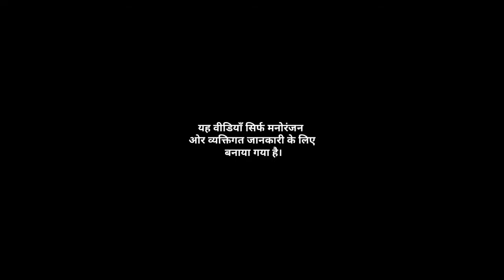अगर राजस्थान एक देश होता तो ? | If Rajasthan was a country?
Rajasthan
Country
New Nation

Voice, Script & Edit
Sunil Bhargav

Key Words🔑
rajasthan gk
a to z rajasthan gk
rajasthan history
rajasthan ka parichay
राजस्थान सामान्य परिचय
sankalp
sankalp classes
sankalp coaching
sankalp live
patwari leaked paper
patwari guess paper
patwari gk
patwari model paper 2021
tikam sir
rajasthan gk by prem sir
reet 2021
patwari 2021
rajasthan geography
क्या होता अगर पूरी दुनिया एक देश होती तो?, one world one country, What if the whole world was one country, in hindi, akhand bharat in hindi, akhand bharat history in hindi, akhand bharat kya hai, akhand bharat map, अखंड भारत में कितने देश हैं, अखंड भारत का इतिहास, पूरी दुनिया एक देश,
राजस्थान 2050 में कैसा होगा ?

Rajasthan in 2050
Rajasthan future
Rajasthan Mega Projects
Rajasthan upcoming Mega Projects
Rajasthan upcoming future projects
राजस्थान का भविष्य
भविष्य में कैसा होगा राजस्थान
राजस्थान के बारे में बताएं
राजस्थान के बारे में
राजस्थान के बारे में जानकारी
राजस्थान के बारे में जीके
राजस्थान के ऐतिहासिक व्यक्ति
rajasthan ke baare mein jankari
jaipur cittour